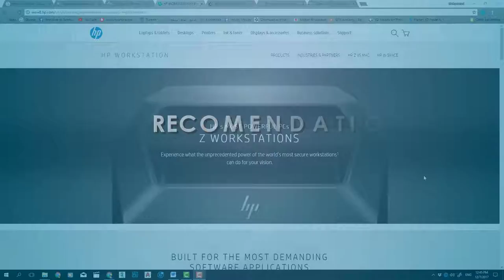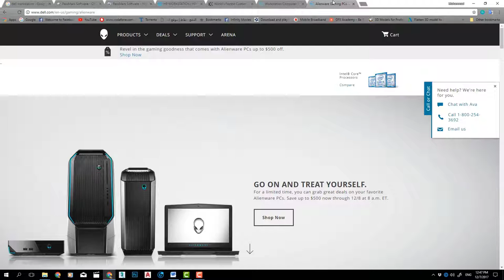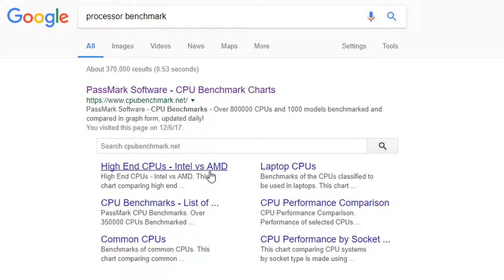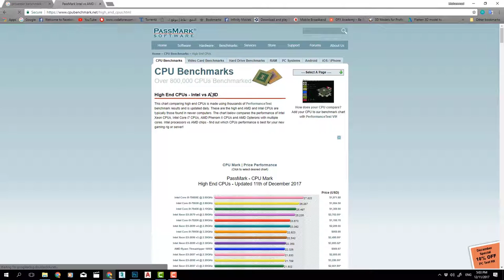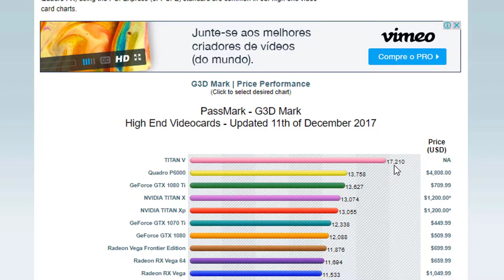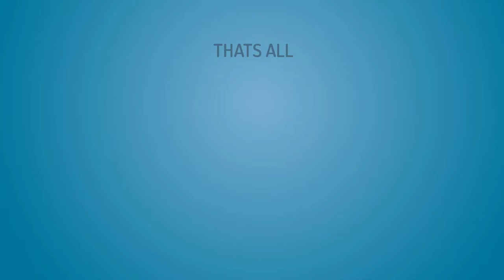الانيميشن المعماري ماكس و فيراي (المرحله الثانية:قوة الكمبيوتر)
روابط الكورسات كاملة على
udemy
الانيميشن المعماري ماكس و فيراي (المرحله الاولى)

 المرحله الثانيه هنركز فيها علي تنفيذ الشغل

 ضبط الاجهزه

 شكل  بشكل اذكى  في الفيلات

 حلول للشجر

 تحريك الشجر

 تحريك عناصر الميه

 تحريك للاشخاص

 تحريك العربيات